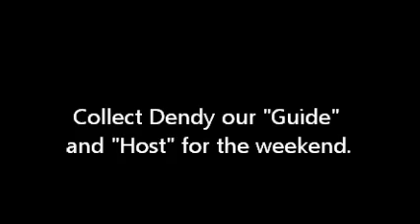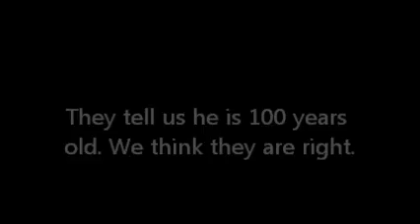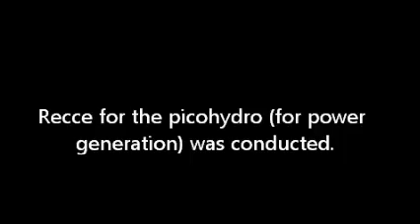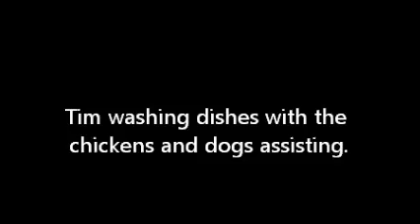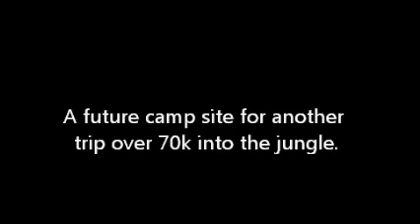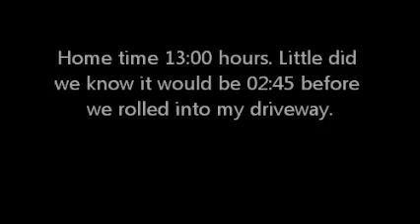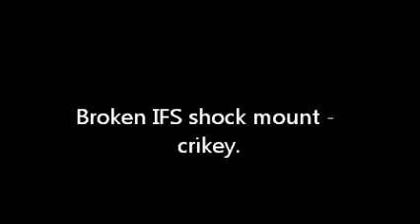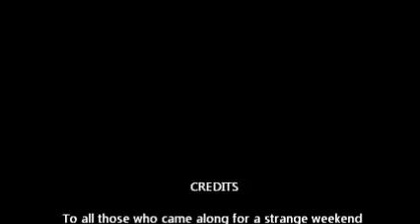2014 05 30 Kampung (village) Jader trip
Trip to 3 villages 2 to drop whiteboards for education and to do premliminary recces for picohydro installation to see if we can install picohydro to facilitate power generation for lighting via LED lights (12v).

Everything went wrong we encountered traffic and took 7+ hours to get to Gua Musang. Then when we split the convoy one to setup camp and one to go to Kg Tembagak the rain storm kept us separated for the night so we stayed in Kg Tembagak.